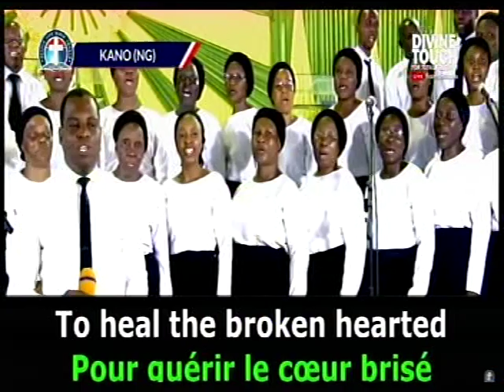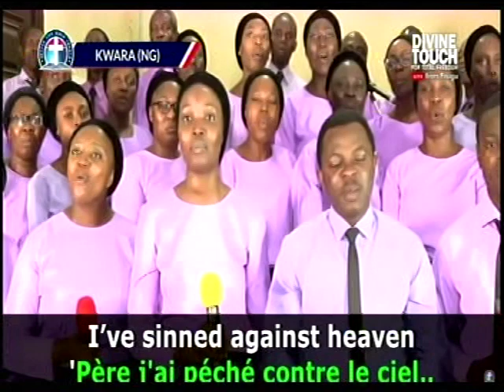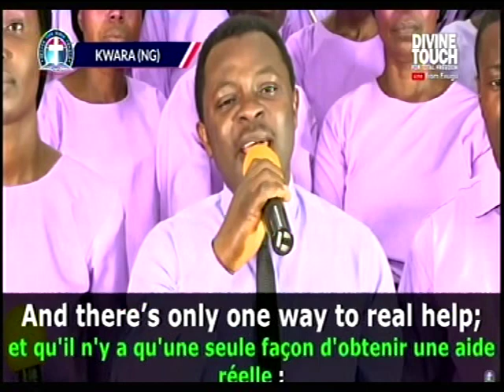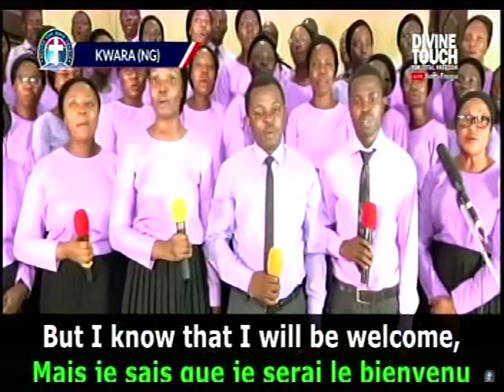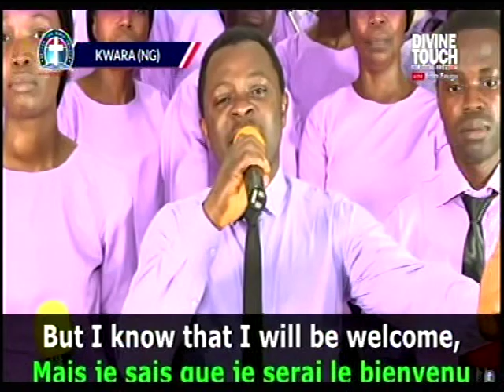DLBC CHOIRS FROM DIFFERENT NATIONS @ CRUSADE BY PAS. W.F. KUMUYI WITH DON MEON